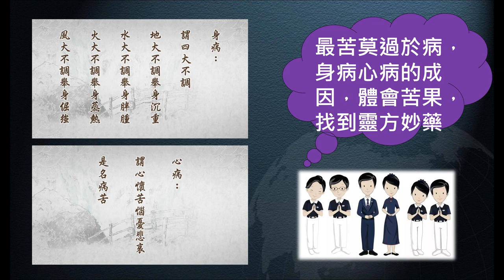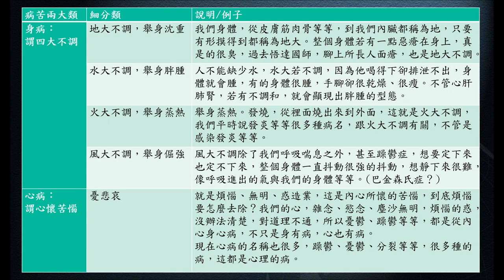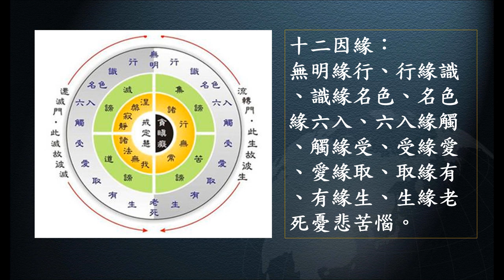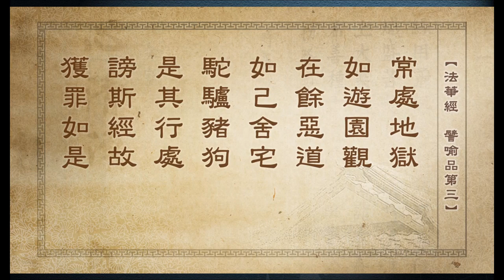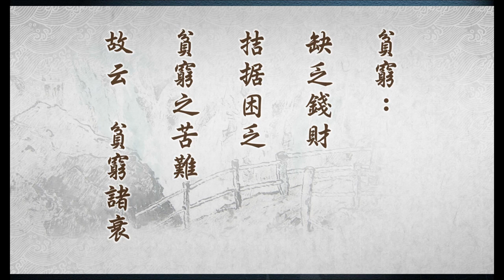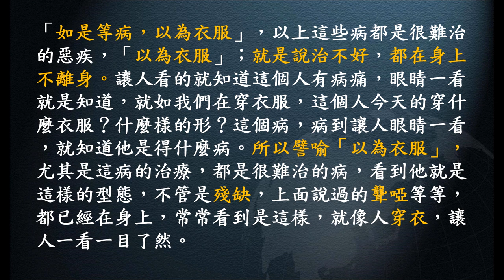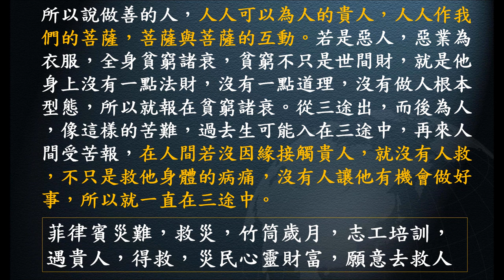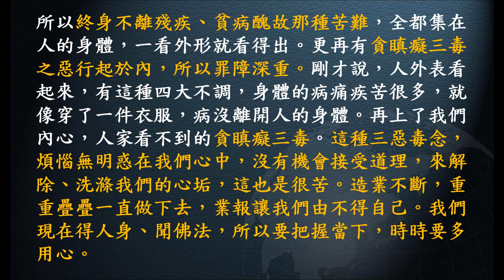惟智薰法香心得20210321 靜思法髓妙蓮華706集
高明智導讀